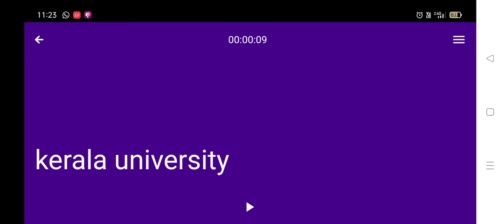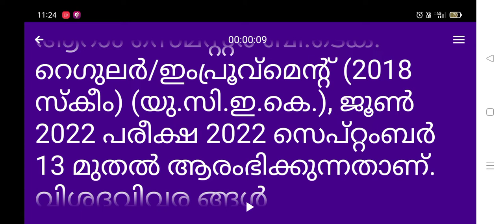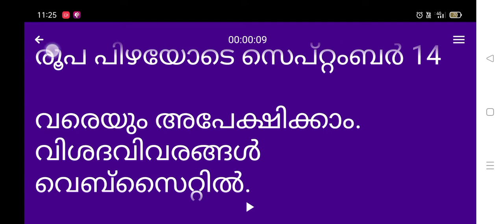kerala university latest news today malayalam | kerala university latest updates/news